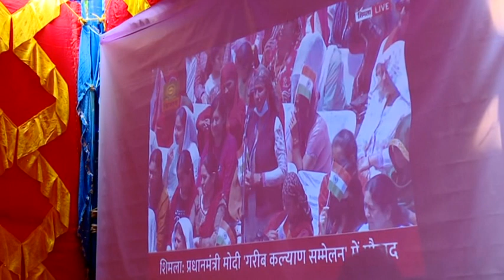Webcast of Hon. Prime minister's Programme & Farmers-Scientists Interface Meeting - 31.5.22 - 2